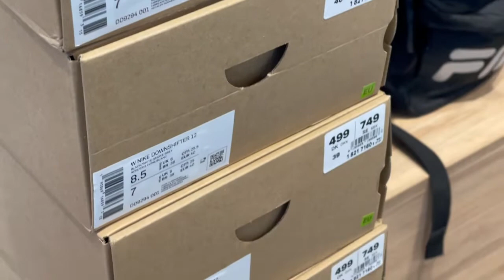Deichmann women winter shoes collection october 2022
Shoes collection from deichmann